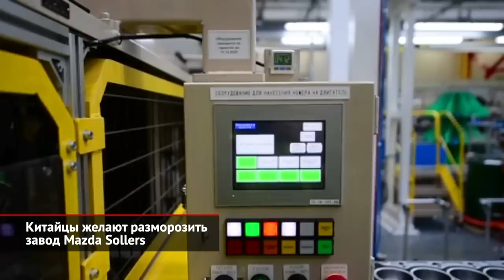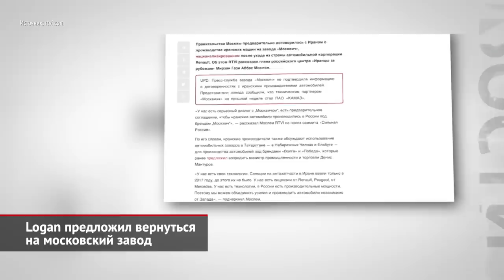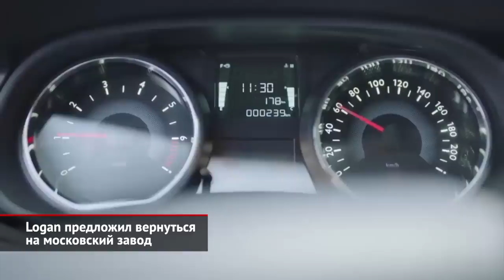Geely и Chery желают разморозить заводы Sollers, а Logan предложил вернуться в Москву | Новости 2114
Очевидно, что вскоре российские заводы иностранных марок начнут массово обретать новых владельцев… Так, на заседание Российско-китайского делового совета прибыла обширная делегация предпринимателей из Поднебесной, в состав которой вошли представители компании Geely. Которые активно интересовались судьбой конвейера, принадлежащего «Соллерсу». Предполагается, что после завершения переговоров «поднебесный» производитель может занять автозавод холдинга во Владивостоке  Официально Mazda не собиралась сворачивать производство машин на Дальнем Востоке окончательно и бесповоротно. Но если японцы таки решат оставить сборочную площадку, то замена им, очевидно, уже найдена… Уточним, что сейчас Geely попадают на российский рынок из Белоруссии, где работает борисовский завод «БелДжи», выпускающий Кулреи и Атласы по полному циклу. Вторая площадка поможет усилить позиции бренда, прежде всего, на востоке России. Помимо Geely, активами «Соллерса» интересуется Chery. Причём эту компанию интересует не только маздовский конвейер во Владивостоке, но и завод «Соллерс Форд» в Елабуге, а в качестве контрактной сборки — даже Ульяновский автомобильный завод. И на всех трёх площадках представили Chery уже побывали.

Вокруг московского завода, ещё недавно принадлежавшего компании Renault, возник информационный вакуум. Хотя несколько недель назад здесь бушевал самый настоящий новостной шторм! Так, чиновникам столичной мэрии сначала показали слайды, на которых демонстрировалась будущая линейка моделей, которые предстоит освоить заводу, сменившему название на «Москвич». На слайдах явственного просматривались машины китайской марки JAC… КамАЗ, готовивший презентацию, поспешно открестился от очевидных совпадений: дескать, так вышло случайно. На этом фоне громом прозвучали заявления представителя иранской диаспоры, который заявил, что столичный конвейер освоит некая ближневосточная марка. И КамАЗ, и Москвич опровергли факт российско-иранских переговоров по данному вопросу. Однако, как стало известно телеканалу «Авто Плюс», Тегеран действительно предложил свою модель. И это даже не автомобили холдинга Iran Khodro, о которых мы рассказывали ранее. А это — Renault Logan первого поколения. Иранская компания SAIPA благополучно национализировала его после ухода Renault c местного рынка, и в 2020 году перезапустила своими силами под именем Saipa-Renault Pars Tondar, то есть «персидский гром». Слегка перелицованный седанчик по нынешним временам выглядит неказисто… Хотя повторим: это лишь предложение, которое российская сторона пока не приняла.

00:00 Китайцы желают разморозить Mazda Sollers
01:14 Logan предложил вернуться на московский завод